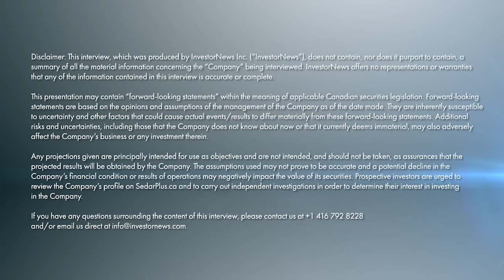Energy Fuels' Strategic MOU with Astron: Shaping the Future of the U.S. Rare Earths Supply Chain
In a recent interview with Tracy Weslosky of Investor.News, Mark Chalmers, President, CEO, and Director of Energy Fuels Inc. (NYSE American: UUUU | TSX: EFR), discusses their recently announced Memorandum of Understanding (MOU) with Astron Corporation Ltd. (ASX: ATR) for the joint venture development of the Donald Rare Earth and Mineral Sands Project in Victoria, Australia. This MOU, announced on December 27, 2023, is a key milestone in establishing a U.S.-centric rare earths supply chain, which is crucial for the country's future needs.

The Donald Project promises to supply Energy Fuels with 7,000 to 14,000 metric tons of rare earth concentrate, using monazite sand from the deposit. Energy Fuels plans to process this at their White Mesa Mill in Utah, where they can handle the radioactive elements in monazite and extract valuable components like uranium. This positions them as a leader in the critical minerals.

Energy Fuels' approach is cost-effective, leveraging existing infrastructure and skilled workforce in Utah. The initial phase of the project aims to produce 800 – 1,000 metric tons of the magnetic materials, Neodymium-Praseodymium (NdPr) oxide by Q1 2024, with plans for future expansion.

The U.S. government's policy, set to restrict critical minerals sourced from Foreign Entities of Concern from 2025, highlights the significance of Energy Fuels' project. As a leading U.S. producer of uranium, vanadium, and rare earth elements, the company plays a vital role in reducing U.S. dependence on foreign sources, particularly China.

This venture is expected to have a major impact on the electric vehicle and clean energy sectors in the U.S., offering a sustainable, competitive, and independent supply chain for critical minerals, essential for national security and technological progress.